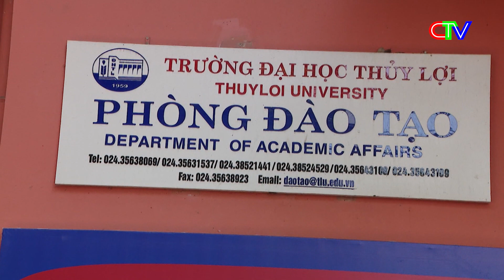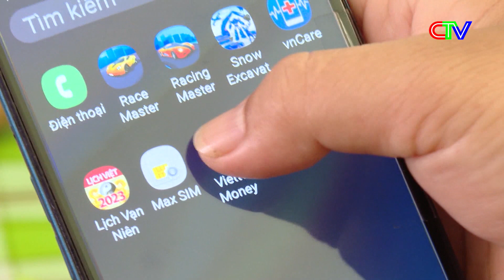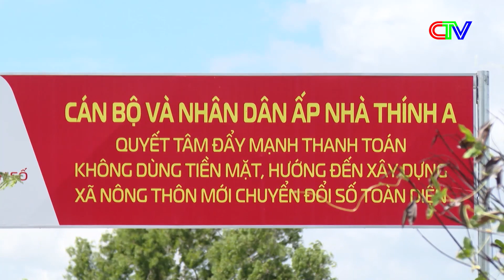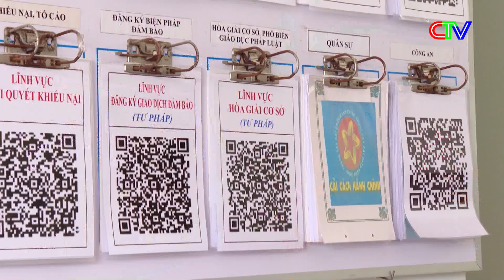Thời sự Cà Mau trưa 23-8-2023 | Đưa tiện ích đến với người dân.